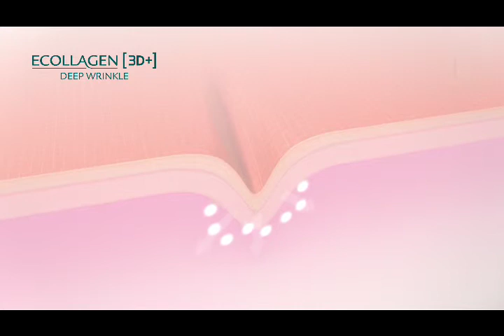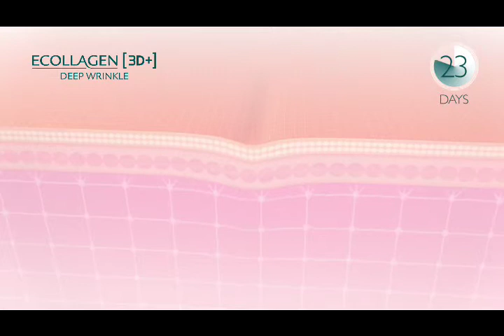Ecollagen 3D+ deep wrinkle